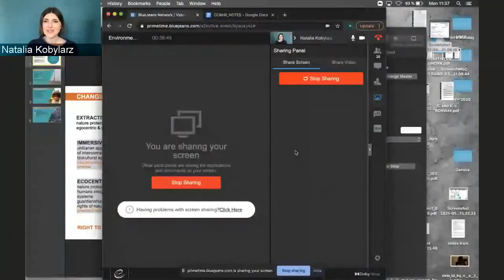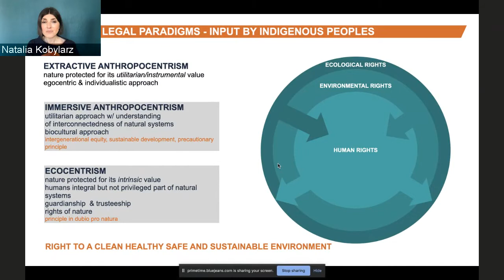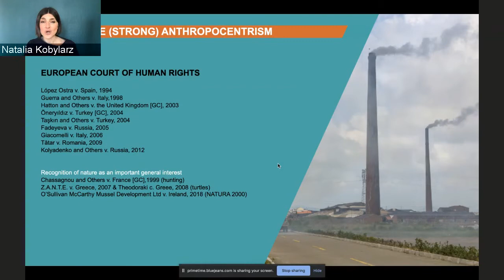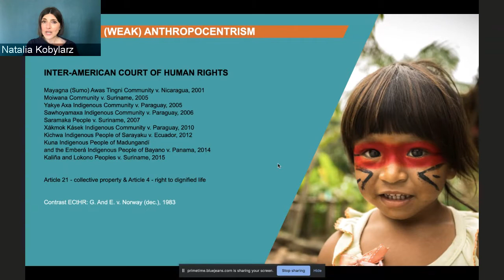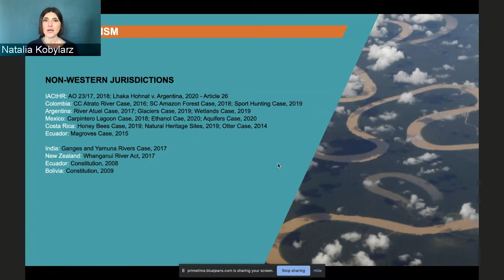Environmental rights and climate change in Europe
Hearing the voices of minorities and indigenous peoples (29 March 2021)